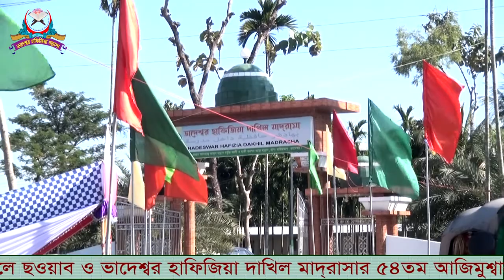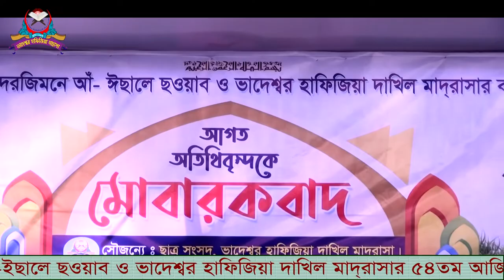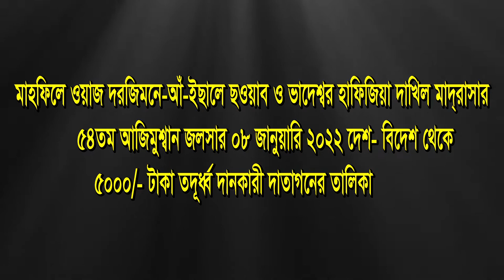Bhadeswar Hafizia Dakhil Madrasha jolsa 2022 bangla waj.doner list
Bhadeswar hafizia Dakhil Madrasa jolsa 2022 bangla waj.doner list